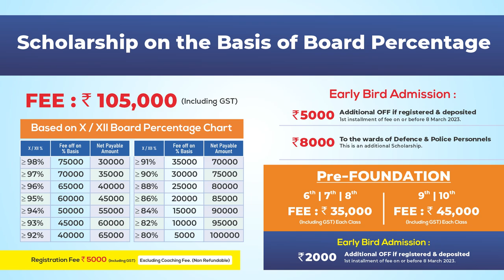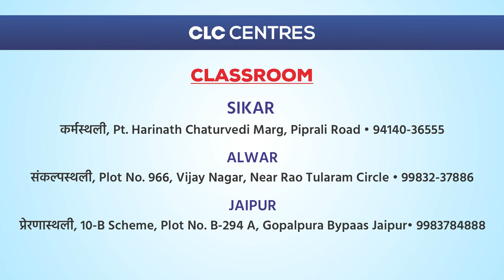BIG UPDATE....Admission announcement for session 2023-24.